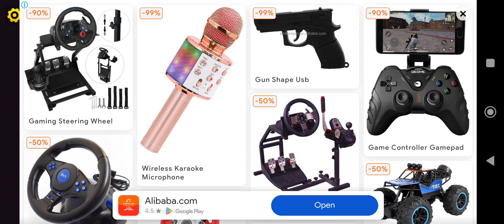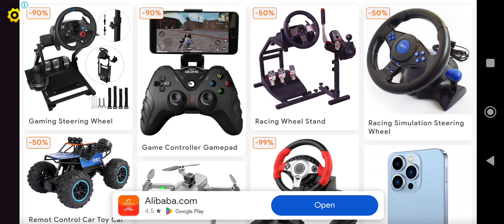Driving Academy open world android gameplay